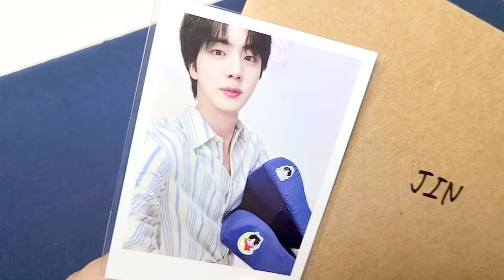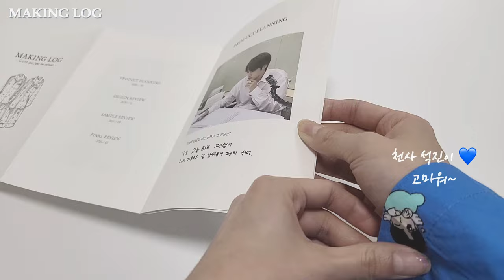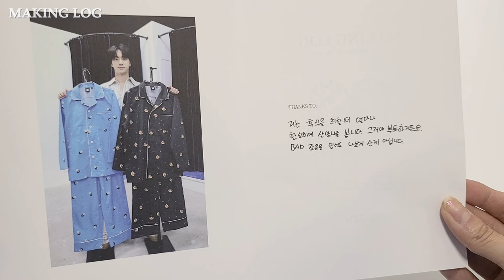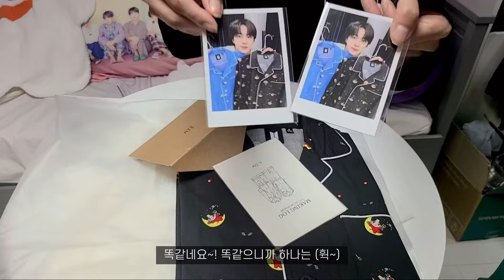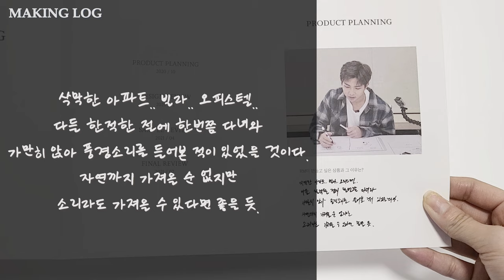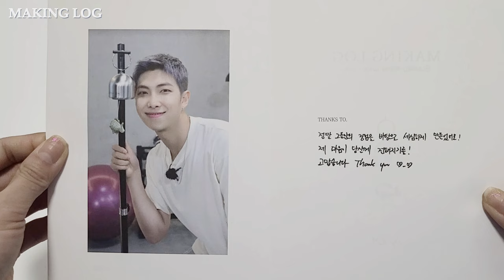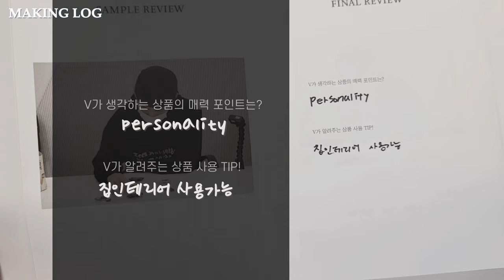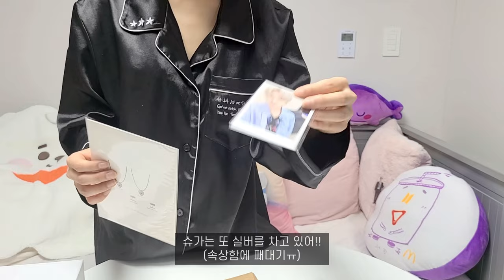방탄소년단이 기획한 굿즈 언박싱!💜 Artist Made Collection by BTS Unboxing! | 진 잠옷 베게, 슈가 목걸이, 알엠 붕경, 뷔 브로치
방탄소년단이 만든 굿즈 (Artist Made Collection by BTS)를 언박싱 해봤습니다 !!
진의 천사잠옷과 악마잠옷, 슈가의 피크목걸이, 알엠의 붕경, 뷔의 구름 브로치 까지 !!
JIN GOOD DAY PAJAMA, BAD DAY PAJAMA, PILLOW, SUGA GUITAR PICK NECKLACE, RM BUNGEO-PPANG WIND CHIME, V BROOCH SET (CLOUD DROPS)